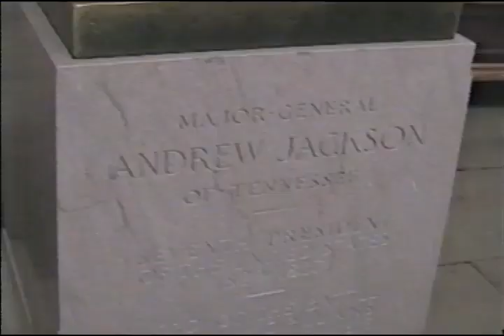A Capitol Tour by Erin R.